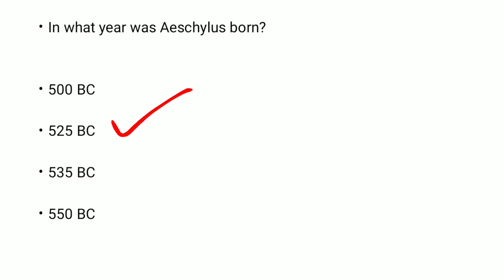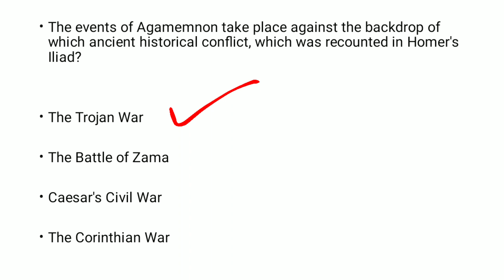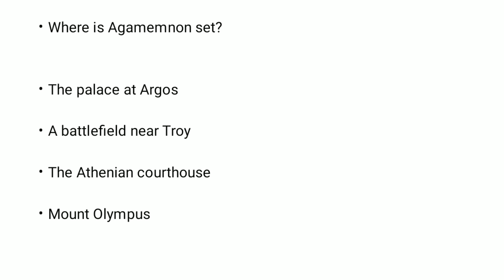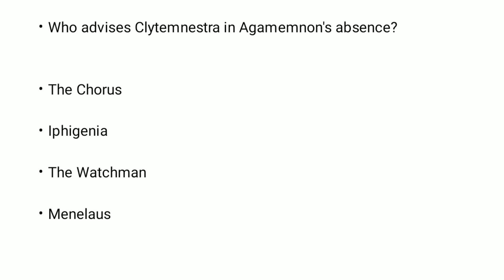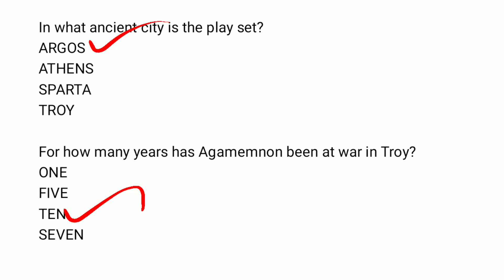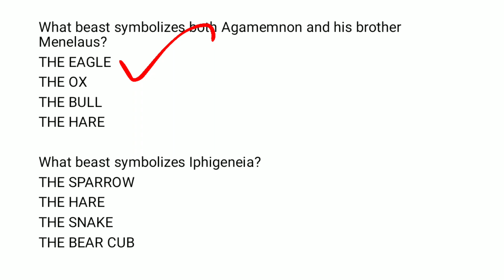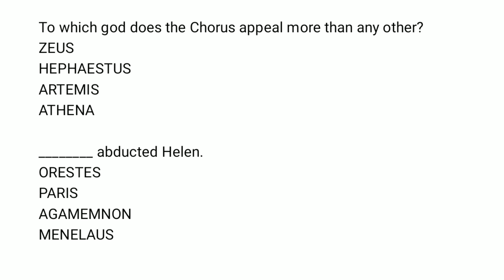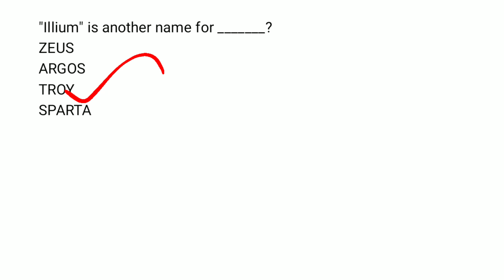Agamemnon by Aeschylus Mcqs Urdu Hindi | Oresteia Tribology English Literature